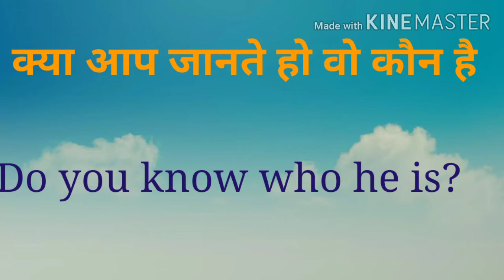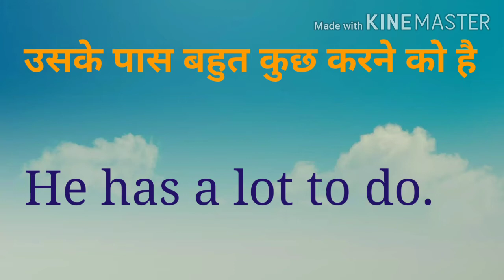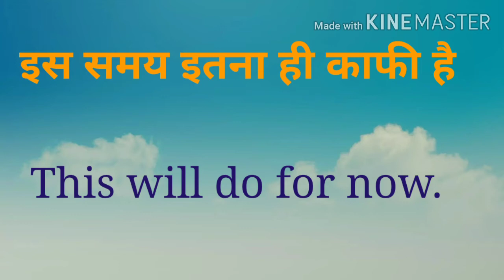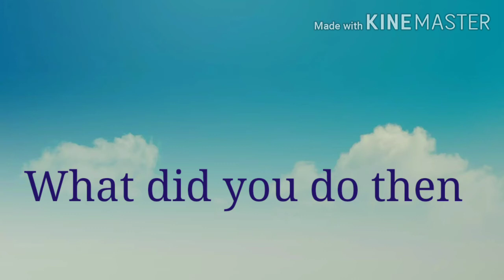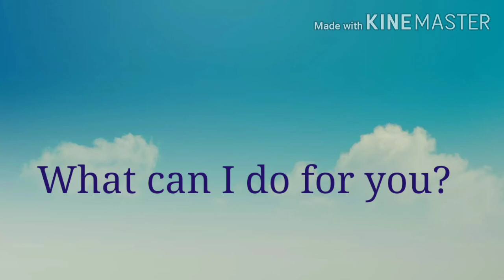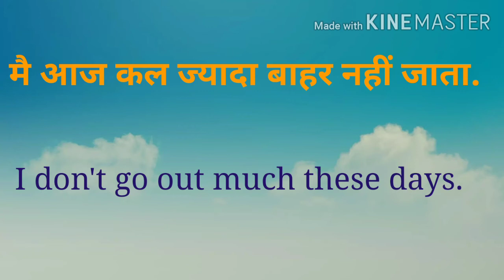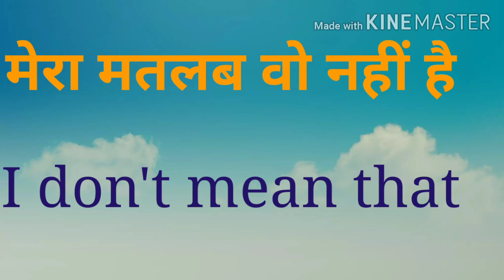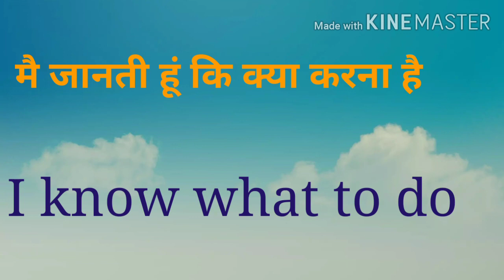Use of" DO "रोज बोले जाने वाले वाक्य | english likhna aur bolna sikhe | use of Do se lot of sentence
Use of" DO "रोज बोले जाने वाले वाक्य | english likhna aur bolna sikhe | use of Do se lot of sentences]

ye video aapke liye bahut hi helpful rahegi / is vd mai maine use fo Do se lot of sentencse liye hai / in sentenceso ki daily two three bar practice kerne se
all of sentences learn ho gaenge
in sentenso ki practice kare. english sikhne ka asn tarika . english kaie sikhe.
english mai bole jane vakye.english mai baat kerna sikhe. bacho ko english kaise sikhye. english likhna aur bolna sikhe.

ager aap ko ise vd mai koibhi sentence achha laga ho to aap comment box mai likhe kr puch lena.

# english practice
# english speaking.
# english sentences.

# learn english
# englsh likhna aur bolna sikhe

रोज बोले जाने वाले इंग्लिश शब्द

रोज बोले जाने वाले इंग्लिश वाक
# रोज बोले जाने वाले इंग्लिश सेंटेंस

इंग्लिश में वाक्य

इंग्लिश बोलने वाले शब्द